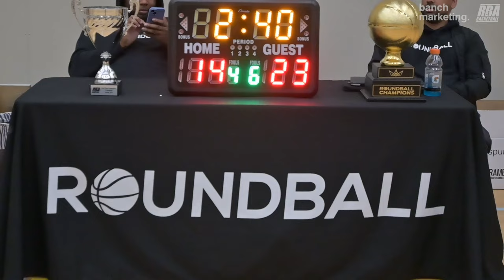2024 New West Spring Comp Finals - Northside vs Straw Hats - Roundball BC Mens Basketball League